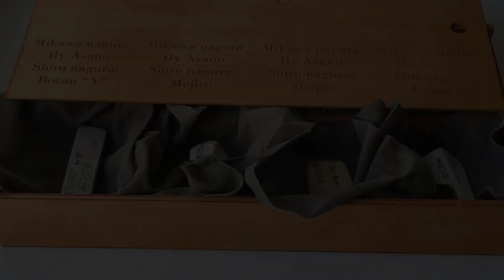Микроскоп Eakins 300X 16MP Full HD 1080P 60FPS. Именно он используется в обзорах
У микроскопа есть свои недостатки... Прежде всего - это цена. Мой ноутбук плохо справляется с обработкой видео с микроскопа. Возможно поэтому иногда видны хроматические аберрации. На более мощных машинах все хорошо.

Проект - "Продам совесть" продолжается)))
Помощь в развитии канала Сберкарта - 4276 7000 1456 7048

Итак, камера куплена. Микрофон проводной есть, штатив тоже. Необходима дополнительная батарея. И свет на камеру(вдруг придется снимать ночью на улице).